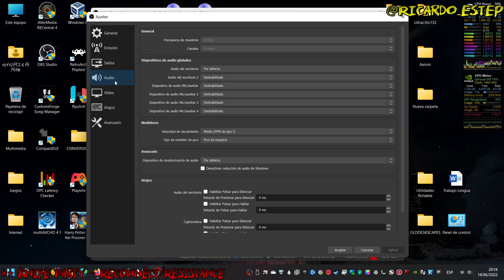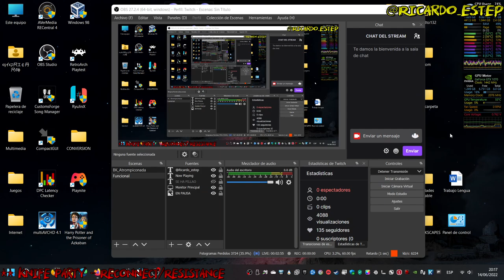HP 3 Pt. 1